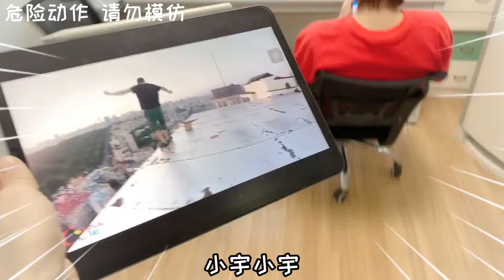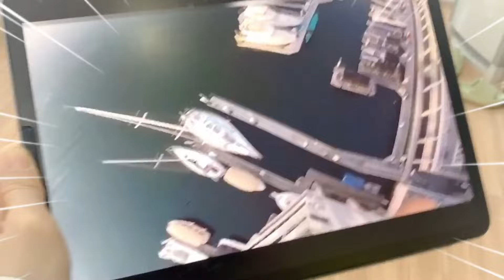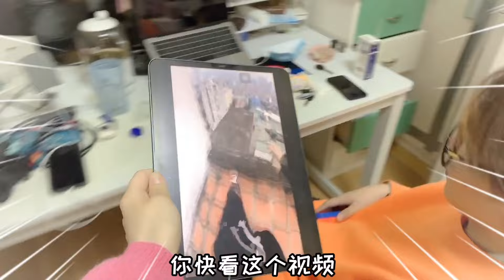【地狱级“恐高症”挑战合集】在高空中玩平衡车和滑板，这也太作死了吧